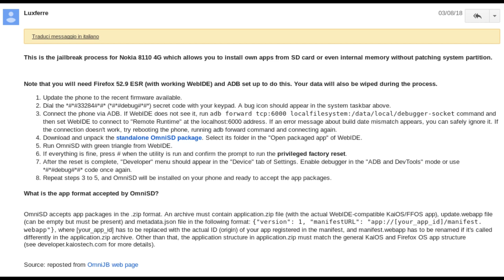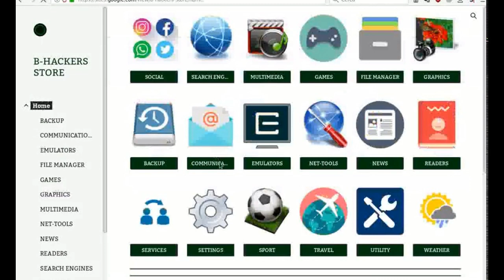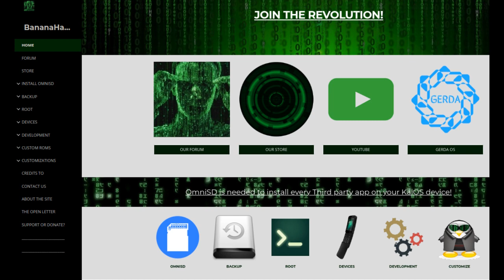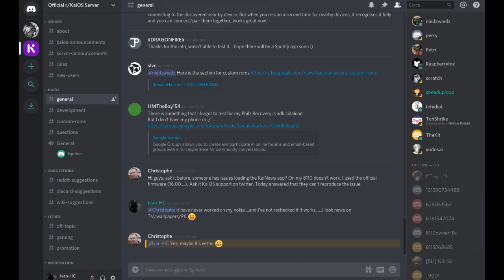Why are we BananaHackers? - August 3, 2018-2019 - WE ARE REVOLUTION!